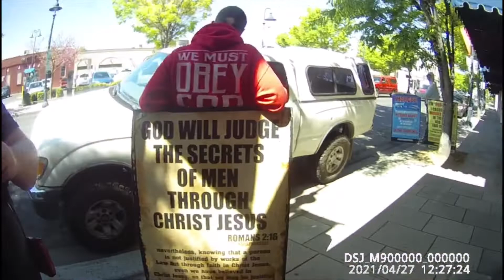Planned Murderhood: He grew up in the church and now mocks God - Part 2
Medford, OR